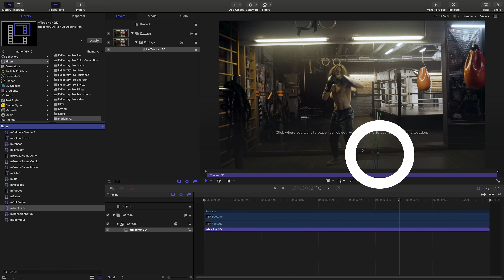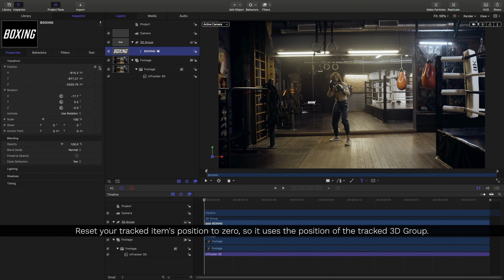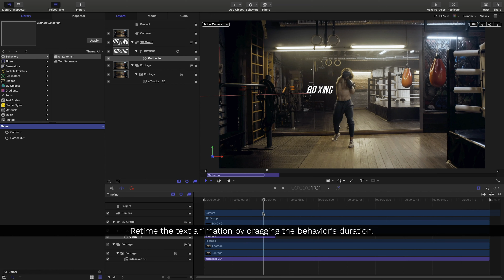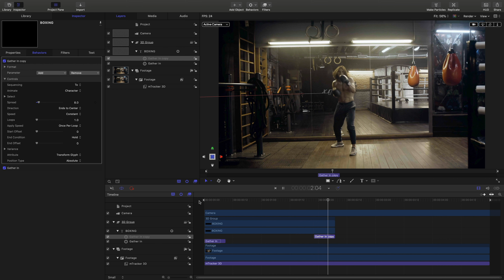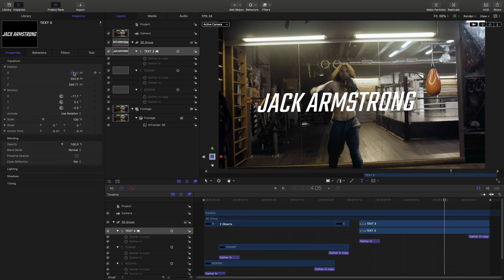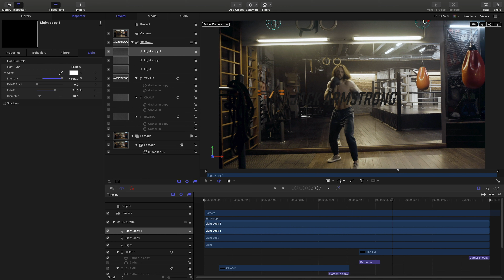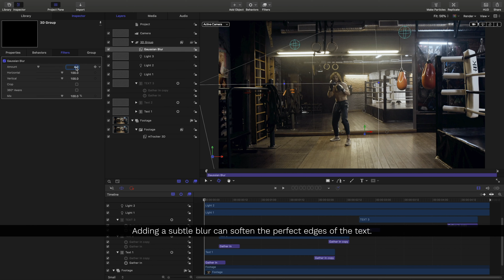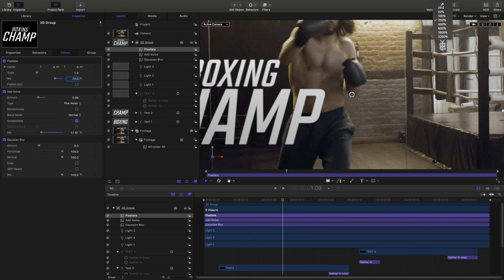mTracker 3D Basic Tutorial - Tracking 2D Captions in Apple Motion - MotionVFX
In this lesson, get to know the basic mTracker 3D workflow explained by tracking some 2D captions on a background footage. Learn how to track the footage, incorporate the basic 2D text and lighting into the scene and set the timings of the composition to suit the video.

Topics covered in this lesson include:
00:00 Introduction.
00:12 Importing a background footage.
00:21 Tracking the footage with mTracker 3D.
00:42 Setting your Track Point.
01:02 Putting 3D Group and Camera into your scene.
01:51 Adding text to the composition.
03:01 Animating text using Behaviors.
05:35 Adding lighting to the scene.
07:27 Adjusting the animation timings.
07:45 Stylizing the text to better match the scene.
09:19 Conclusion.